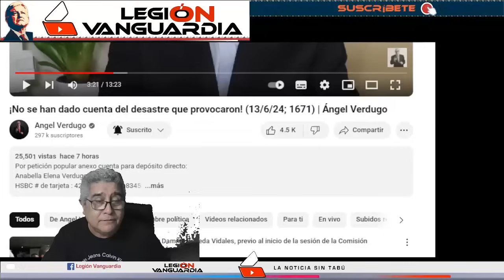¡EN CADENA NACIONAL NO SE MIDIO ANGEL VERDUGO! "DEJA DE LLORAR XOCHITL, YA CHUPAR0N FAROS"